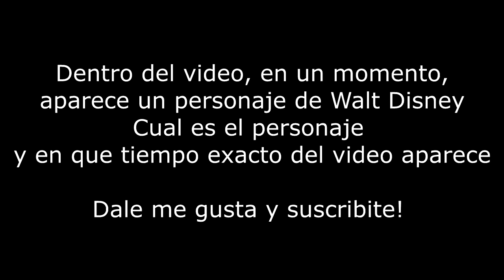Paso a paso para hacer un Cohete de agua 1ra parte. Water rocket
Como hacer cohetes de agua 1ra parte. Water rocket
Paso a paso para fabricar cohetes de agua